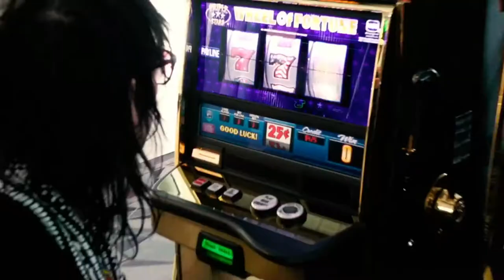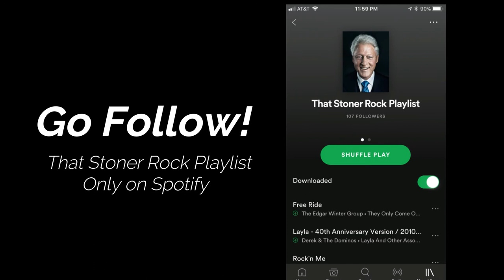Top 10 Best Rock Bands/Artist Right Now! - The HIGHSTREET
Today were counting down the Top 10 Current rock Bands/ artist right now

Welcome to The HIGHSTREET! This channel is based around the hard core of rock music from the 1960s, 1970s, 1980s, 1990s, and today. Top tens all day.

This is a no-hate channel don't hate on me and others, were all here to have fun watching videos and funny shit. We have a passion for Rock lets keep it that way!